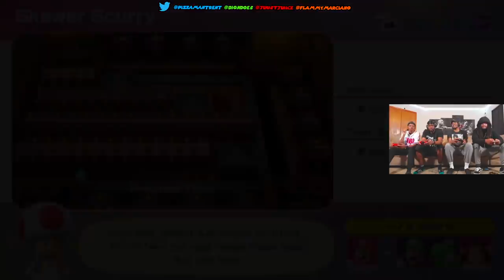Who Knew Mario Party Could Get So Violent...